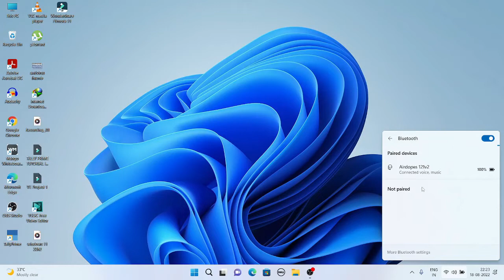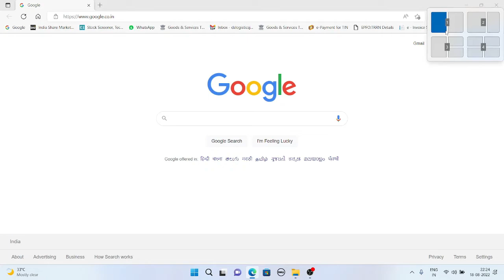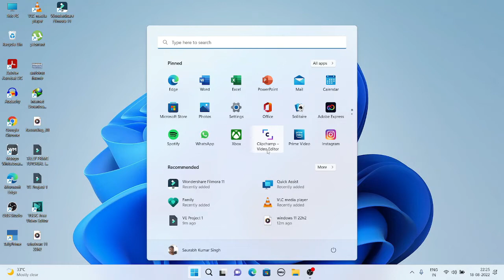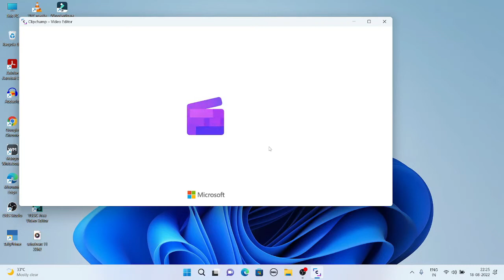4 new features in windows 11 22H2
windows 11 22h2 new features
included free video editor in windows 11 22h2
you can use anywhere emoji in new update
very useful shortcut key (windows+z) for multitask user